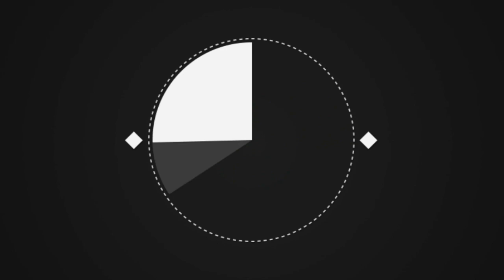С самого рождения этот питбультерьер не знал ничего, кроме жестокости. До слёз!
Собачьи бои — одна из наивысших форм жестокости. Некоторые разводят целые «фермы» питбультерьеров специально для того, чтобы заработать деньги на их смерти.